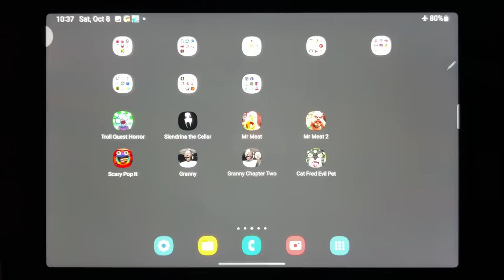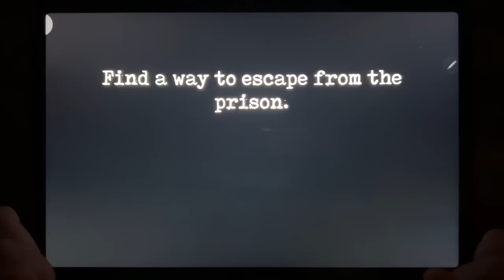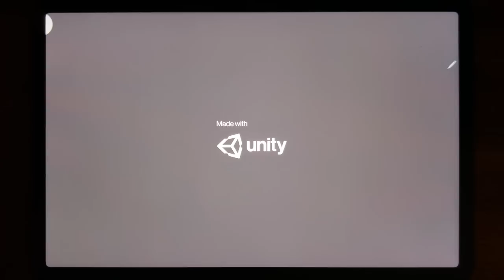Troll Quest Horror, Slendrina The Cellar, Mr Meat, Mr Meat 2, Scary Pop It, Granny, Granny 2...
Troll Quest Horror, Slendrina The Cellar, Mr Meat, Mr Meat 2, Scary Pop It, Granny, Granny 2, Cat Fred Evil Pet